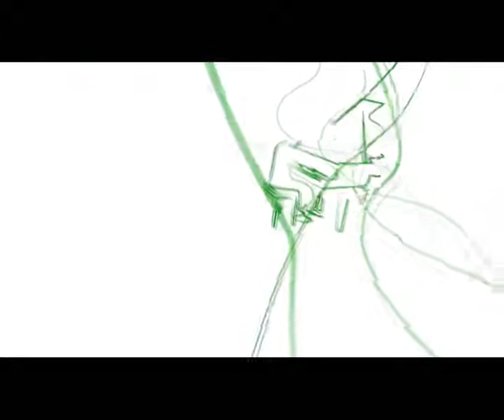Parsons Music Limited